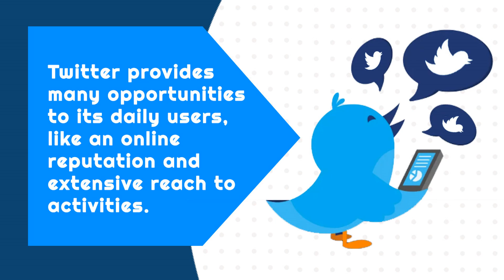Grow Instant Positive Results Twitter X Post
: Twitter (X) is an excellent place to share your thoughts via content & Twitter (X) provides you a 280-word limit to write anything. Buying Twitter (X) replies is a quick way to grow instant positive results like retweets and likes. But select only trusted firms to get the desire and desired outcome.